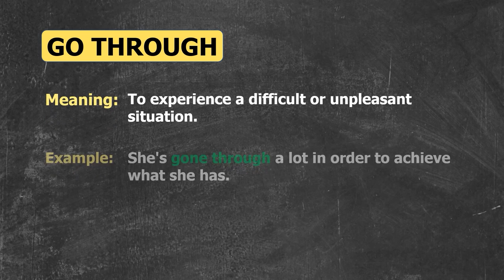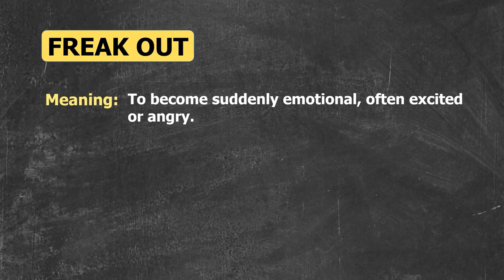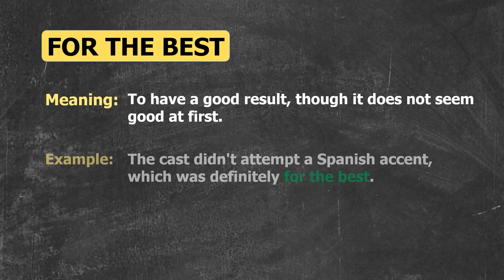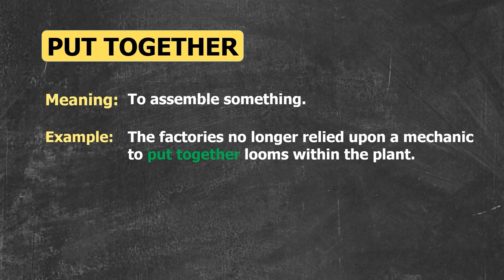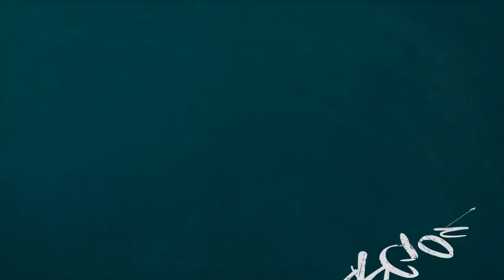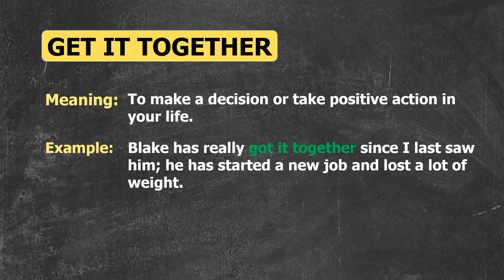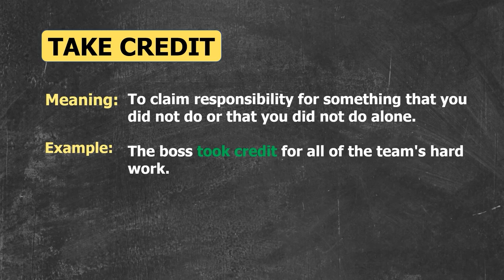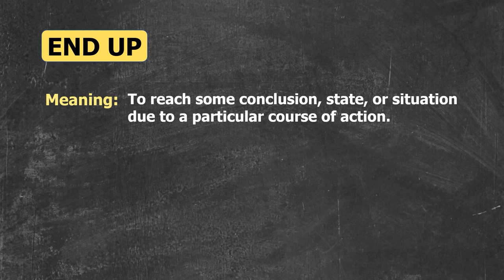Learn English Idioms with Friends (S01E01) through TV Series & Movies | Complete Version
Have you ever wanted to speak English like a native speaker?
In this video series, we'll explore the world of English idioms using scenes from the popular TV show Friends. Join us as we dive into the first episode of season one and uncover the hidden gems of English idioms.
In this video, we'll cover:
1. Go through
2. All of a sudden
3. Turns out
4. To hell with her
5. Freaked out
6. It hit me
7. Drifted apart
8. I'm all better now
9. For the best
10. Hit on
11. Headed for
12. Coming over
13. Put together
14. Catch on
15. Get through
16. Go for
17. Cut me off
18. Walked out on
19. Spell it out
20. Ever since
21. Get it together
22. On a roll
23. Take credit
24. Live off
25. Being on your own
26. End up

By the end of this video, you'll:
• Understand the meaning and usage of these idioms
• See how they're used in real-life conversations
• Be able to incorporate them into your own English speaking
So, grab a cup of coffee, settle in, and let's learn English idioms with Friends!